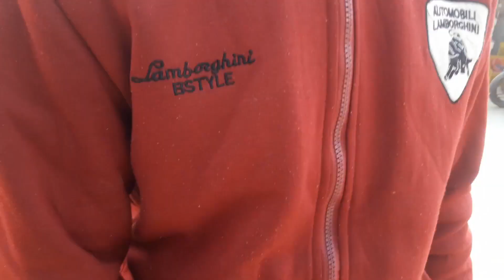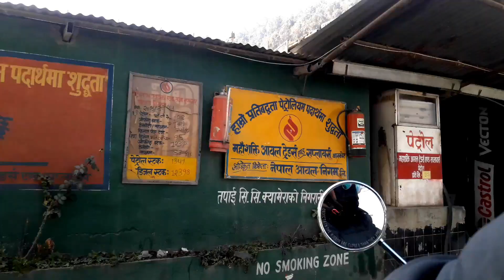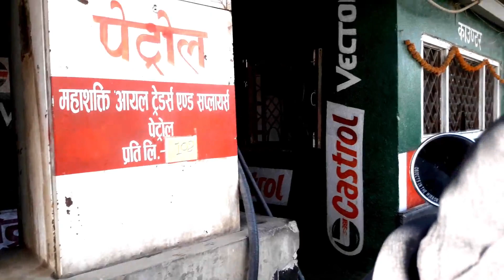RIDE TO DAMAN||PALUNG||KULEKHANI 😯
Thankyou so much for dropping by on my
my channel if you like look what i do.

follow me on:
instragram: